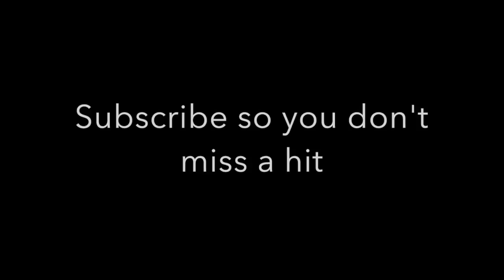The Weeknd Type Song - One Call Away - Mike Baroody (Prod. ShawtyChris x Valentine)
Mike Baroody - One Call Away

produced by ShawtyChris x Valentine - non-profit, promotional use

The Weeknd Type Song